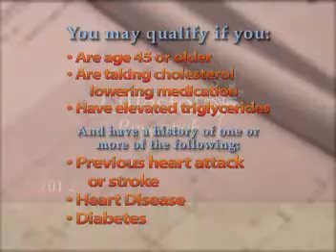Lillestol Research Amarin Reduce It Study 11 6 12